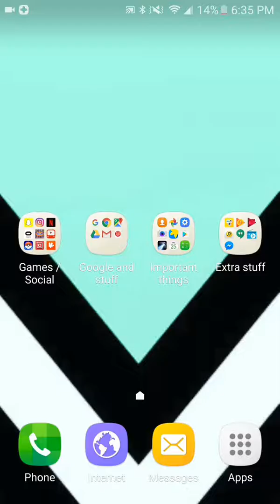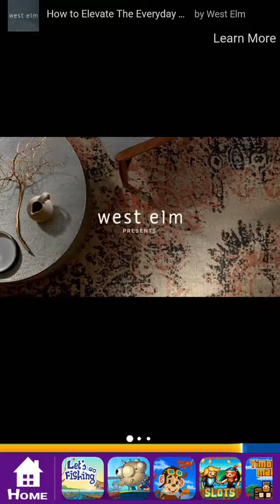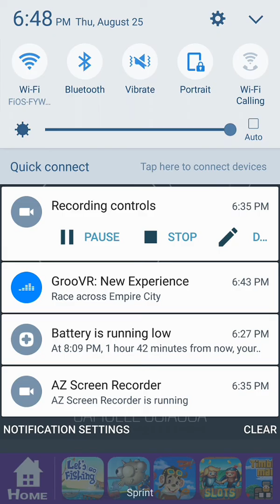Yoob Games review